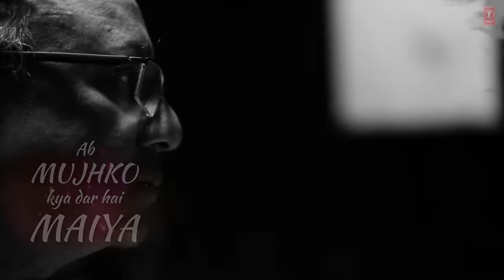Navratri special 🙏WhatsApp status👍video song ||Teri godh Mein Sar Hai Maiya || Arijit Singh 👍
Song : Maiya Teri Jai Jaikaar
Music Programmer: Abhijit Vaghani Additional Music Programmer: Pramod Timilsina
Guitars: Pramod Timilsina Mixed And Mastered By - Eric Pillai (Future Sound Of Bombay).
Asst. Mix Engineers - Michael Pillai , Lucky Vocals Recorded By Surajit Ghosh At T-Series Studio.
Assisted By – Datta Video Director - Pradeep Sarkar